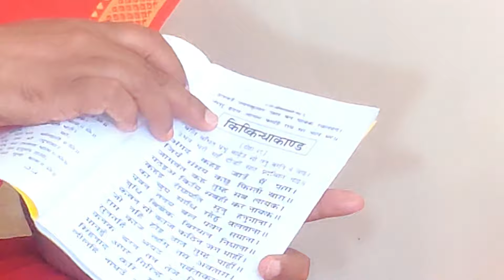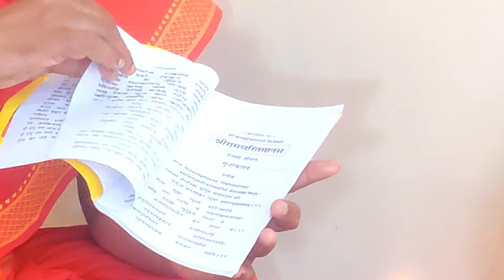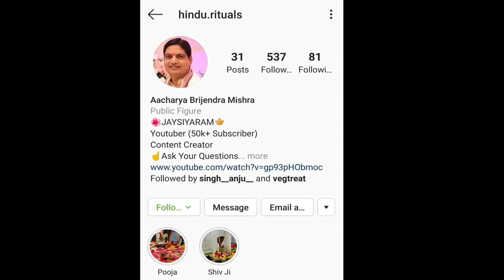SUNDAR KAND PAATH VIDHI, KAISE KAREN, सुन्दरकाण्ड पाठ करने का सरल विधि। हर बाधाओं से मुक्ति के लिए।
JAISIYARAM

We Made A Collaboration With CueLink.com To Promote Web Hosting Site Name As a2hosting.com If You Are Into Online Business Please Do Check This Hosting Service

Please

AMAZON STORE

AMAZON STORE